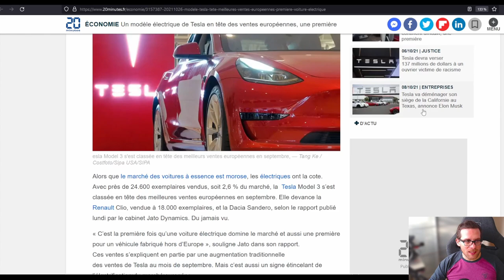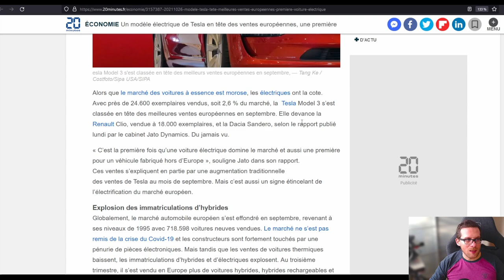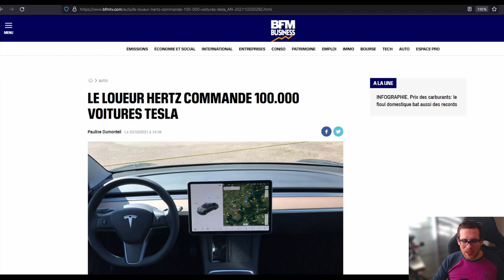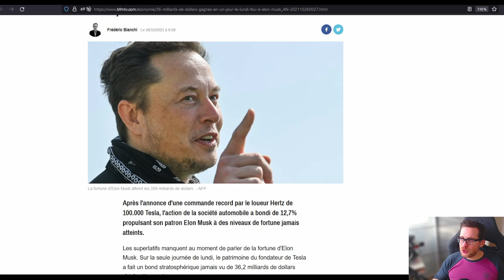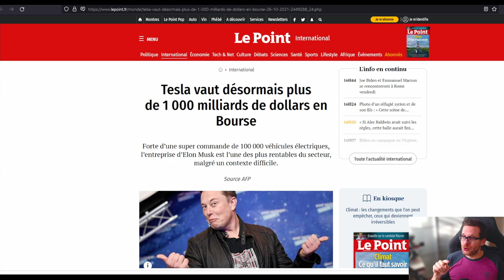Tesla Model 3 : Tesla explose tous les records et ferme des bouches à la chaine !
Petite vidéo de news non prévu mais c'est ça qui est bon !

Juste une envie de partager les dernières news sur Tesla et la Tesla Model 3 avec vous !